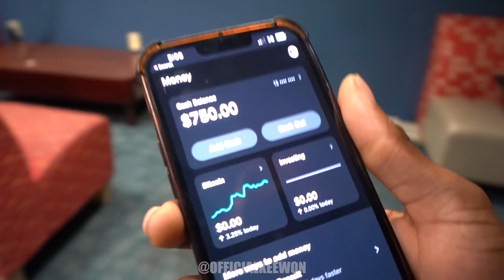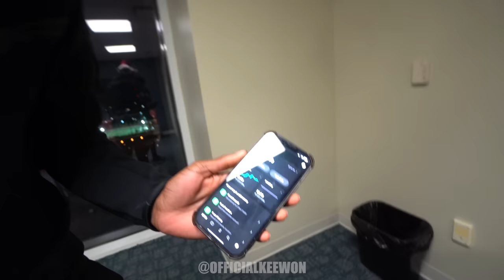EXTREME DING DONG DITCH PART 8!! | SPRING BREAK EDITION *GONE WRONG*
EXTREME DING DONG DITCH SPRING BREAK EDITION🔥